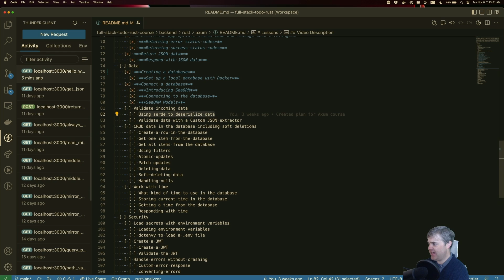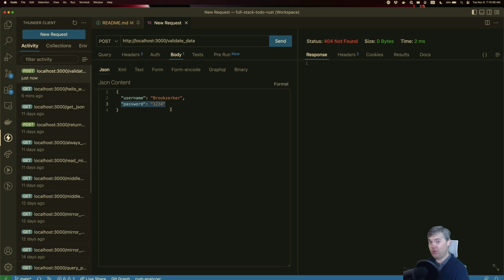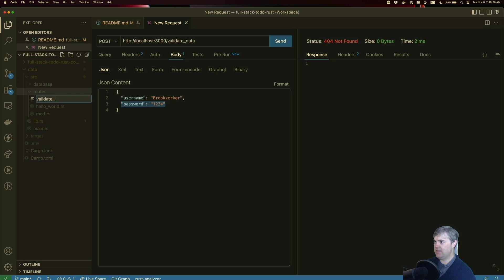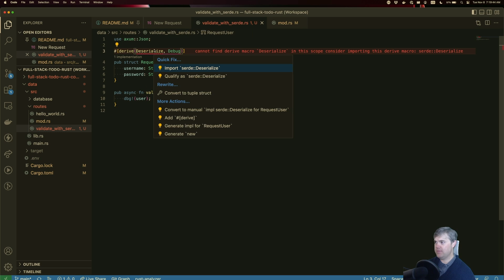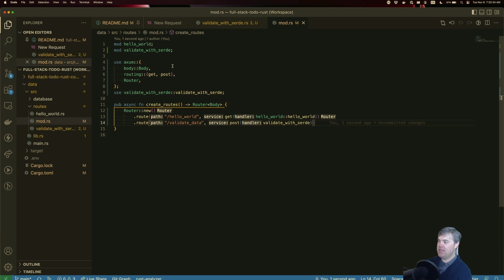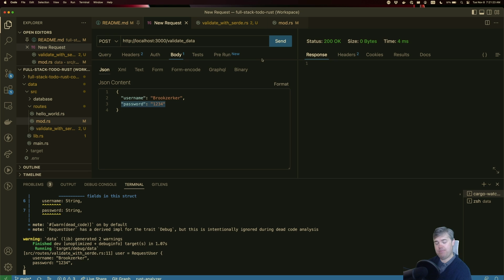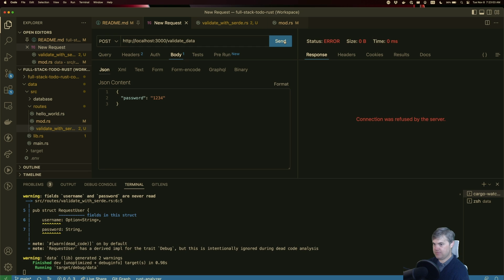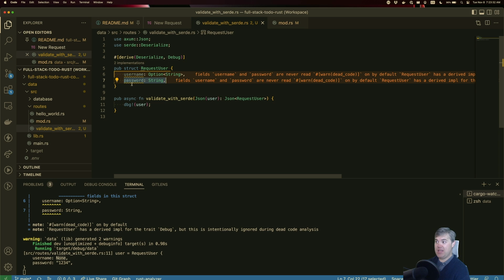Validating with Serde - Introduction to Axum 0.5